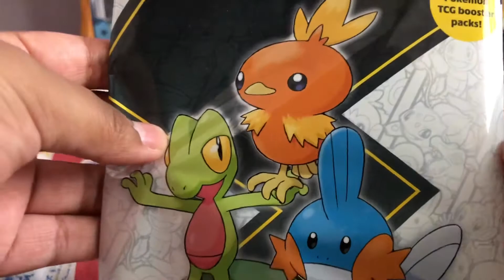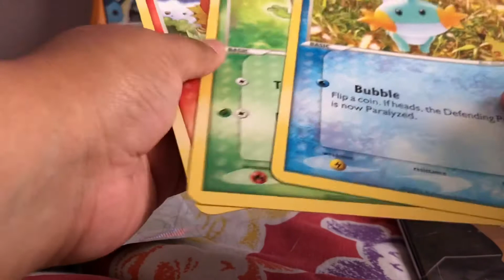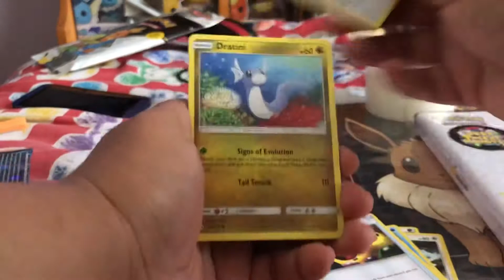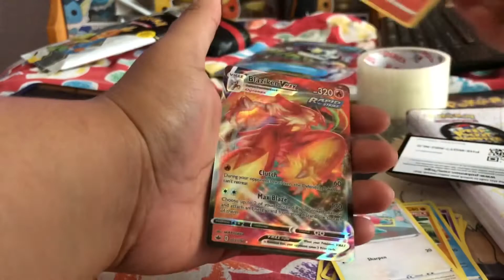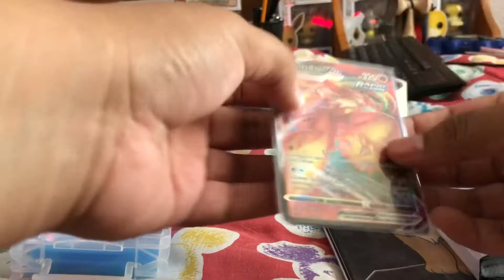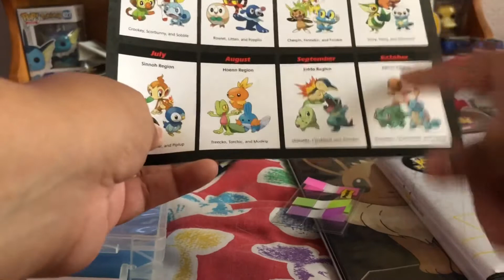FIRST ￼PARTNER PACK OPENING ! *HOENN REGION*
In this video I open the first partner pack the HOENN REGIÓN! Trying to help complete the whole set Hope you enjoy this video !